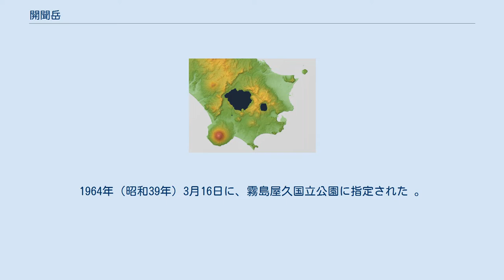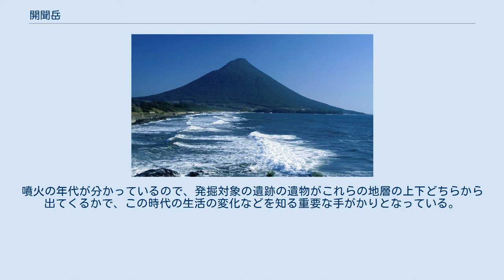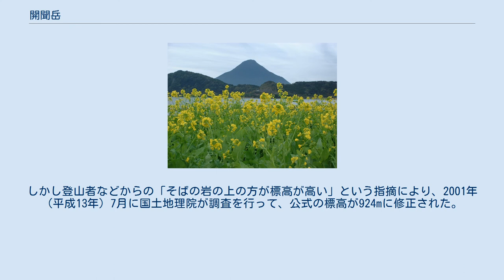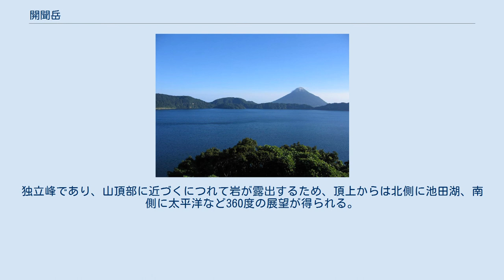開聞岳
指宿火山群(南薩火山群)および開聞岳の地形図 開聞岳（かいもんだけ）は、鹿児島県の薩摩半島の南端に位置する標高924mの火山。
1964年（昭和39年）3月16日に、霧島屋久国立公園に指定された 。
日本百名山、新日本百名山及び九州百名山に選定されている。
山麓の北東半分は陸地に、南西半分は海に面しており、見事な円錐形の山容から別名「薩摩富士」とも呼ばれる。
所在地は鹿児島県指宿市。
 約4,400年前頃から活動を開始し、885年までの約3,000年間にVEI4の噴火が9回、0.1 DRE km3を超える噴火が10回発生しており、この期間の平均マグマ噴出率は約1.2 km3/千年となっている。
有史以降の噴火記録は6世紀ごろからあり、貞観16年3月4日（ユリウス暦874年3月25日）と仁和元年（885年）7月・8月に大噴火を起こした。
この時、山頂に溶岩円頂丘が噴出し、現在の二段式の山容となった。
山体は主に粘性の少ない玄武岩だが山頂付近の溶岩ドームは安山岩で出来ている。
 開聞岳南麓の海底には幅7.8km、長さ9.3kmに及ぶ馬蹄形の海底崖と、海底地すべりに伴う多数の流れ山が存在している。
この海底崖は開聞岳山体の南部地下にも見られ，現在の開聞岳ができる前に海底地すべりが発生したものと考えられる。
 7世紀末頃の噴火による噴出物の堆積層は青コラ、9世紀末頃のそれは紫コラと呼ばれており、薩摩半島南部で広く見られる地層（日本考古学では土層）である。
噴火の年代が分かっているので、発掘対象の遺跡の遺物がこれらの地層の上下どちらから出てくるかで、この時代の生活の変化などを知る重要な手がかりとなっている。
7世紀末の噴火では被害を受けつつも、古墳時代の様式を残した生活が続いていたが、9世紀末の噴火では大きな被害を受けて集落が放棄されるなど大きな生活の変化が起きていることが判明している。
橋牟礼川遺跡は9世紀末の噴火によって放棄された代表的な集落である。
 2000年（平成12年）12月12日から下旬にかけて、噴気が観測された。
 大隅半島と薩摩半島によって錦江湾（鹿児島湾）が形成されているが、その薩摩半島の最南端にあるため、海上交通における大事な目印とされ、その名のかいもんは海門に通ずると言う。
同様に航海上の目印とされた薩摩半島の秀峰、野間岳と金峰山と合わせて薩摩三峰とも呼ぶ。
 かつては開聞岳の標高は、1895年（明治28年）に山頂に設置された二等三角点の標高から922.23mとされていた。
しかし登山者などからの「そばの岩の上の方が標高が高い」という指摘により、2001年（平成13年）7月に国土地理院が調査を行って、公式の標高が924mに修正された。
 地形図で表記される河川はない。
 らせん状の登山道が整備され、3時間程度で登山することができる。
標高924mと日本百名山の中では例外的に低い山であるが（基準は1,500m以上とされた）、海抜0m付近からの登山となるため、登山の際の標高差は900m以上ある。
独立峰であり、山頂部に近づくにつれて岩が露出するため、頂上からは北側に池田湖、南側に太平洋など360度の展望が得られる。